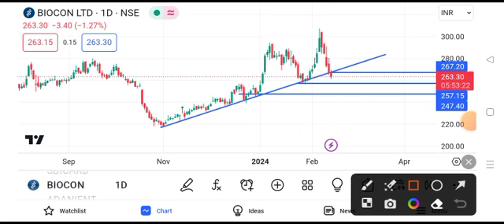biocon share news || biocon share latest news today